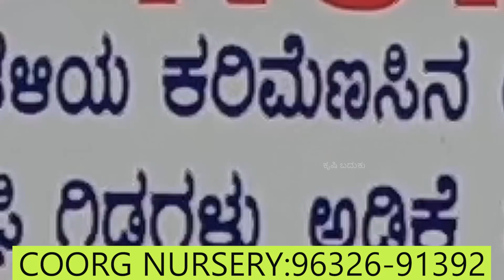Coorg nursery... ಉತ್ತಮ ಗುಣಮಟ್ಟದ ಕಾಫಿ ತೆಂಗು ಅಡಿಕೆ ಏಲಕ್ಕಿ ಮೆಣಸಿನ ಗಿಡಗಳು ಹಾಗೂ ಹಣ್ಣಿನ ಗಿಡಗಳು ಸಿಗುತ್ತದೆ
ಅಬ್ದುಲ್ ರಜಾಕ್
ಕೂರ್ಗ್ ನರ್ಸರಿ[ಕೊಡ್ಲಿಪೇಟೆ ಹ್ಯಾಂಡ್ ಪೋಸ್ಟ್ ಕೊಡಗು ಜಿಲ್ಲೆ]
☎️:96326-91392